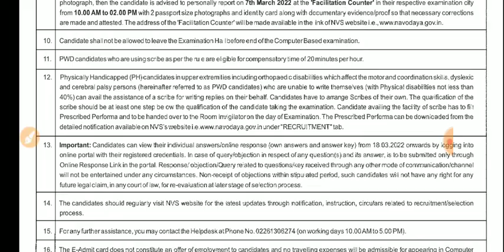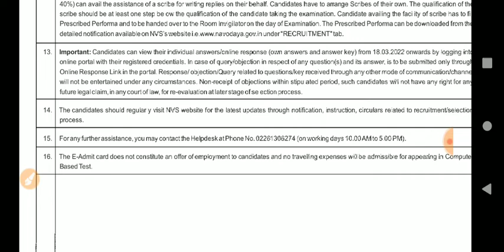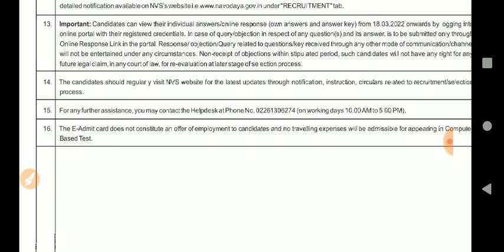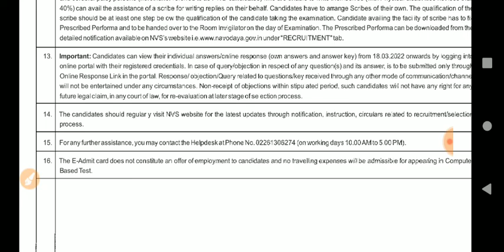नवोदय (NVS) Exam Answer Key Date || Expected Cutoff || Result Date सब कुछ एक ही Video में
Teaching guru
All type of job update and current affairs